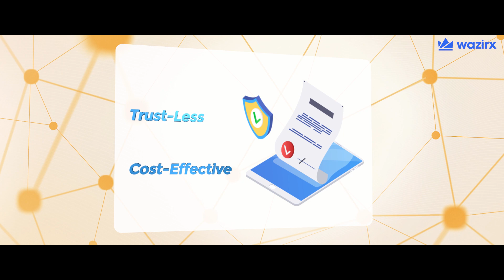What is Smart Contract? | WazirX Crypto Guide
A smart contract is a self-executing contract with the terms of the agreement between buyer and seller being directly written into lines of code. The code and the agreements contained therein exist across a distributed, decentralised blockchain network.